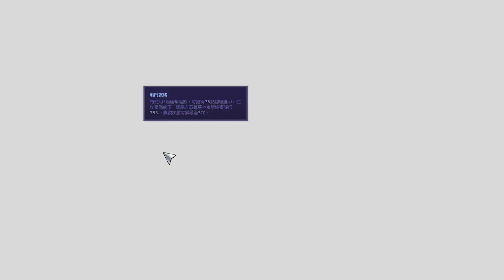《暴雪英霸》全隨機單線－瓦麗拉～當個輔助，出來就是一套暈眩加目盲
暈眩完全不能動，目盲後螢幕都是黑的，根本無法看清形勢，摸到就是集火死